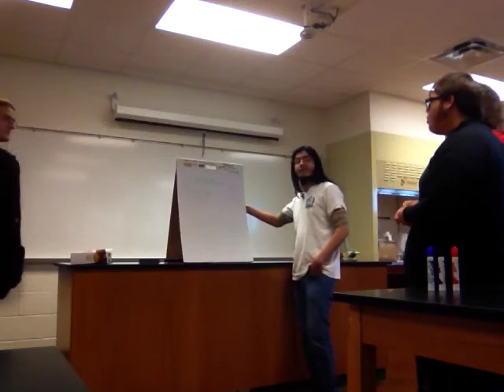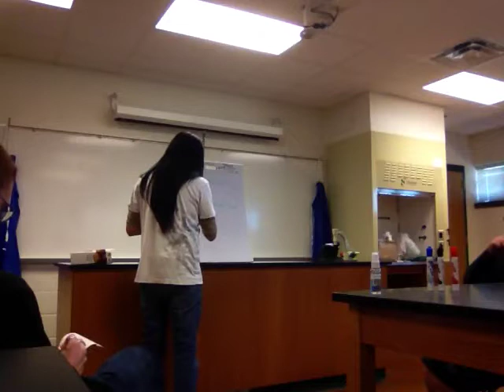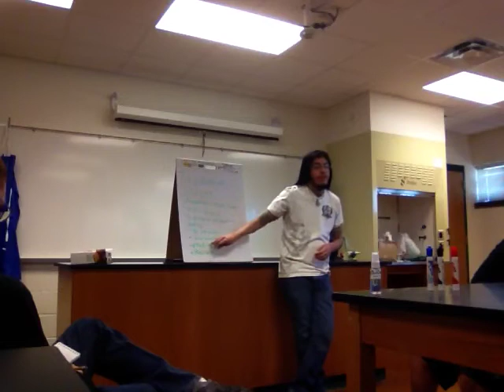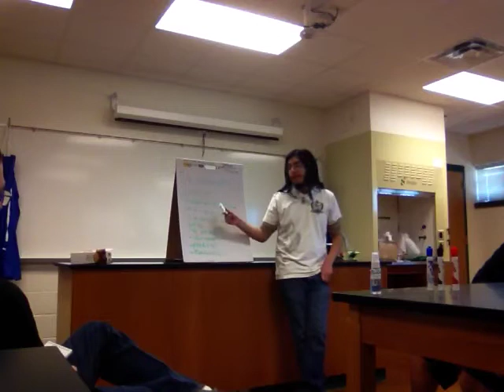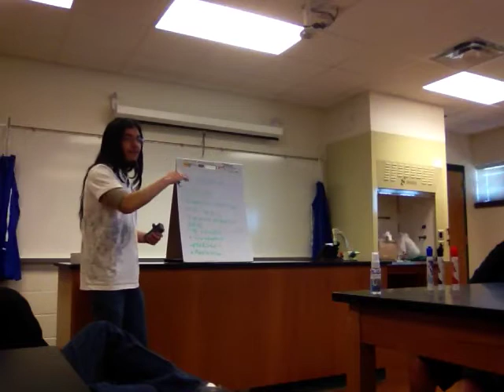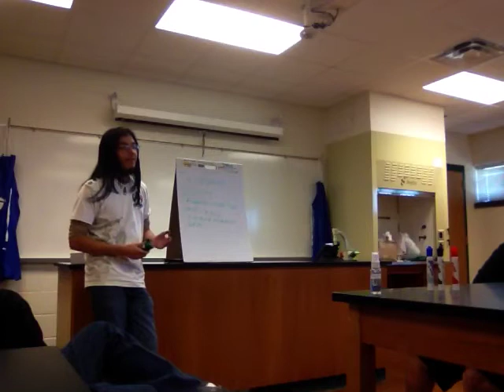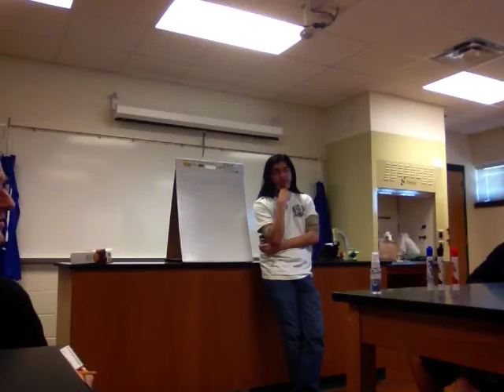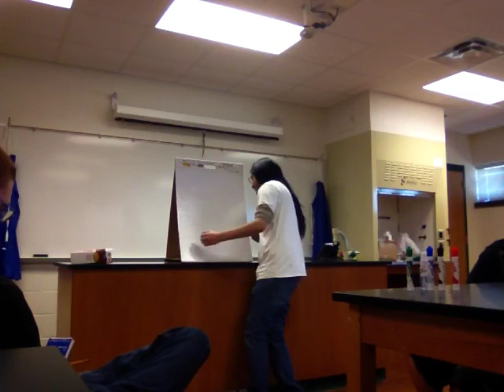10-31-14 Meeting (Orientation)